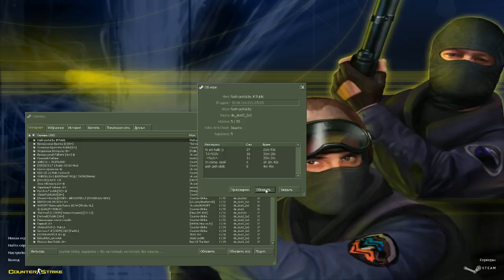Publick Man 2